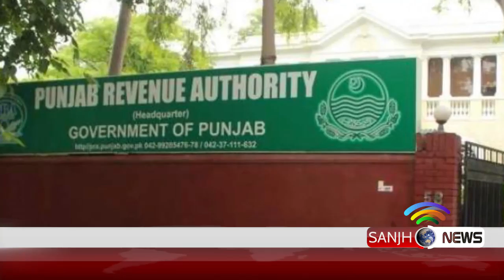Orange Line Metro Train Tax Report | Sanjh News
Sanjh News Channel is online news channel 24/7 with herkhabbartasdeeqkaysaath